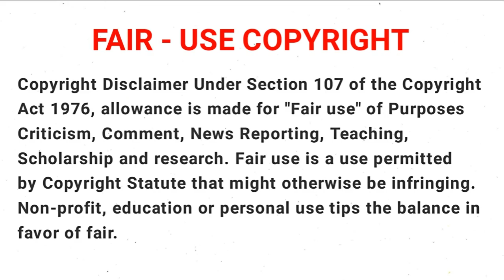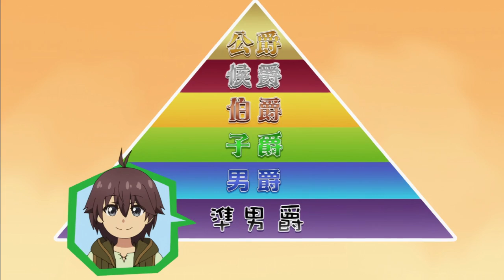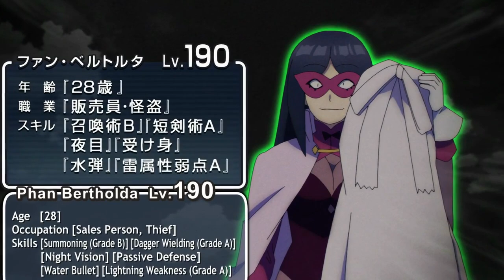Hidden Dungeon Only I Can Enter | S1 E09 | Phantom Theif | Tamil | Tamil Anime World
Anime      :  The Hidden Dungeon Only I Can Enter (2021)

Genre      :   Isekai, Adventure, Fantasy, Harem and Comedy

Season   :    1

Episode  :    09

Language : Tamil

Story Plot
       Hidden dungeons are a place of legends where rare treasures and items are concealed. Some are lucky to find them, like Noir Stardia, the third son of a minor noble family, who acquires an exceptional skill that provides him great knowledge. As a result, however, it causes him to have painful headaches. Noir is given a job offer by his childhood friend Emma Brightness, who has a cure for his headaches. After Noir encounters difficulty with employment, he wishes to become an adventurer and finds a dungeon and the legendary adventurer, Olivia Servant, who has been trapped inside for centuries. Olivia gives Noir three powerful skills, which he uses to improve his power and enroll at the Hero Academy.

     உலக அனிமே தொடர்களை தமிழ் மொழியில் கண்டுகளிக்க உங்களுக்காக தமிழ் அனிமே உலகம் யூடியூப் சேனல். (Tamil Anime World) உங்கள் பேராதரவுக்கு நன்றி.